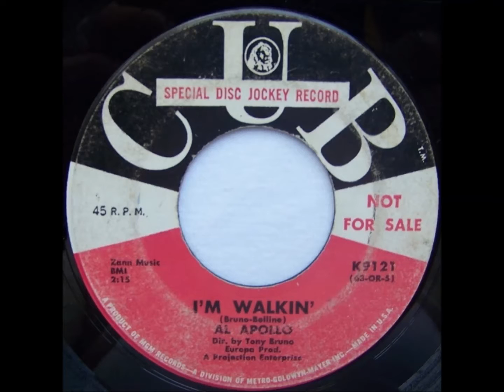Al Apollo.. I'm Walkin' . 1963.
Flip Side. I Laughed.. I Know you're saying that's the backing of So & so ... Or wait a minute is it, what's his name... I'll leave you to ponder on it.